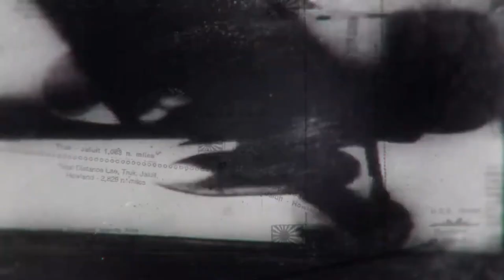The Project That Might Change History - Steve Murphy - Ep92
Steve Murphy is a retired DEA agent that worked in Colombia during Pablo’s reign of terror. The popular Netflix show is loosely based on his life. He is also the co-author of Manhunters: How We Took Down Pablo Escobar. If you want to learn more about his time in Colombia, please check out the first podcast

In this episode Steve mostly talked about his new and exciting project surrounding the mysterious disappearance of a PAN-AM Plane in 1938. Uncovering its mystery could have massive implications about Japan’s first act of war against the United States. The disappearance of Amelia Earhart and could make this the first airplane hijacking in history.

0:00 Coming Up
1:30 The Lost Clipper
5:15 Significance of the Lost Clipper
10:30 $4 Million On The Plane
12:30 What happened to Amelia Earhart ?
15:45 Pitching the show
17:45 Death of Amelia Earhart
20:30 New Amelia Earhart Photo
21:45 How To Become A Mob Boss
23:45 Griselda Blanco
31:45 Boyd Holbrook, Steve Murphy In Narcos
37:30 The appeal of the real story of Narcos
40:45 New Photos of Pablo Escobar
42:40 Pablo Junior
43:30 What the show got right
48:15 The paperwork nightmare
52:15 Strangest Failed Pablo Hit
57:40 Reflecting on interviews and Steve’s work
1:01 What is Colombia like today
1:09 What’s steve working on now